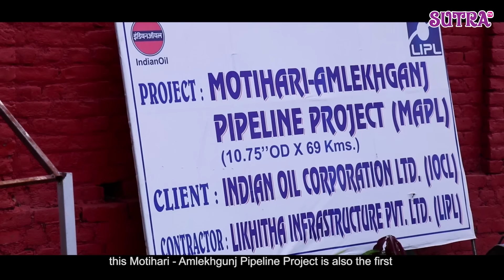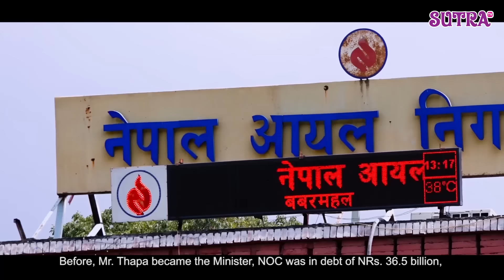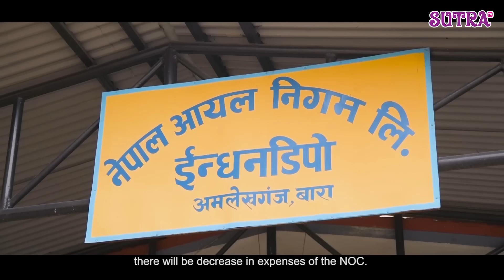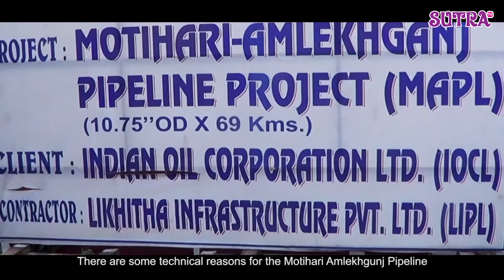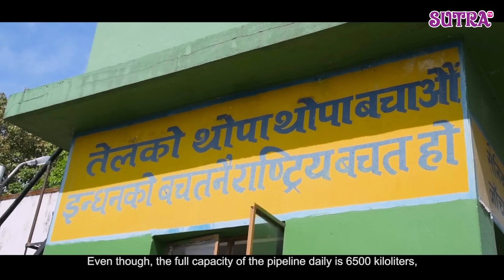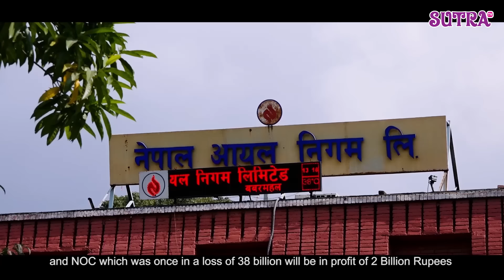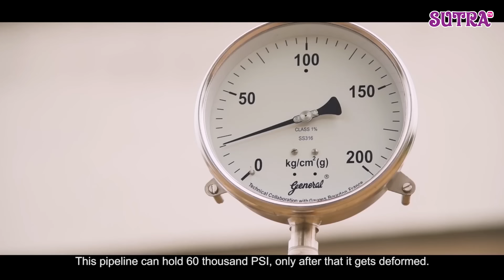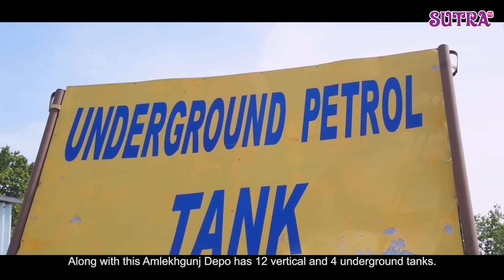आयल निगमलाई अब वार्षिक २ अर्बको फाइदा - भारतबाट पाइपलाइनद्वारा नेपालमा पेट्रोलियम पदार्थ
अव आयल निगमलाई वार्षिक २ अर्बको फाइदा - भारतबाट पाइपलाइनद्वारा नेपालमा यसरी आउंछ पेट्रोलियम पदार्थ